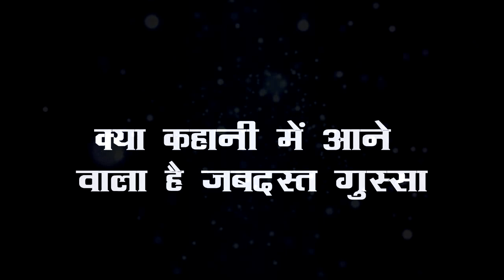ANUPAMA || OH NO ! ANUPAMA की ऐसी हालत देख BAA का फूटेगा जबदस्त गुस्सा,जमकर होगा बवाल